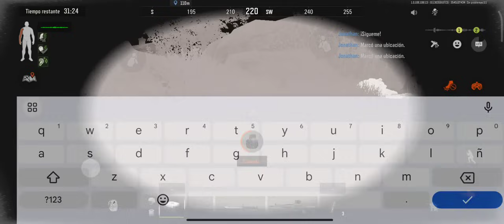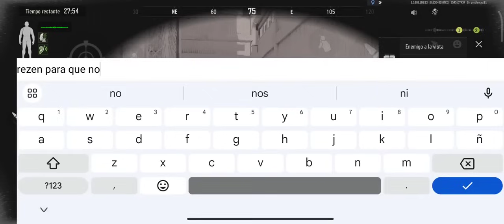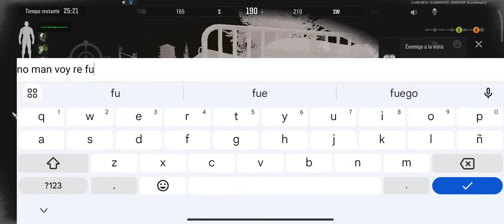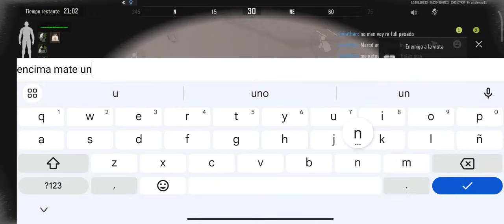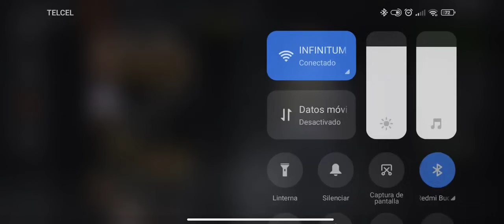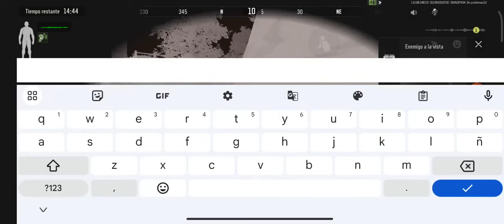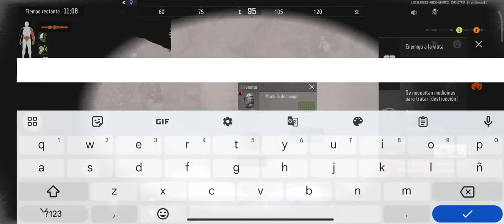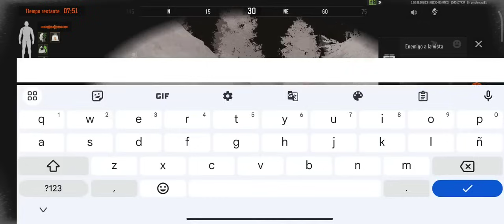así se resuelve contra dos equipos